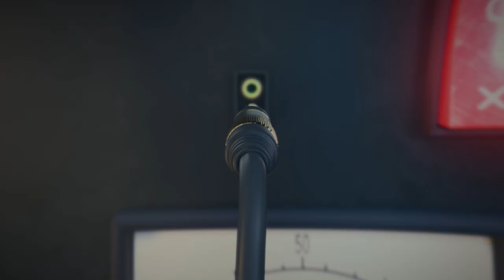The Let It Fly Show | Creighton Coach Derek Kellogg, Saint Thomas, And Fransisco Farabello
Mike'l and Josh have a packed show featuring new Creighton assistant coach Derek Kellogg, Former Millard North state champ and Northern Colorado signee Saint Thomas and from Argentina Fransisco Farabello.